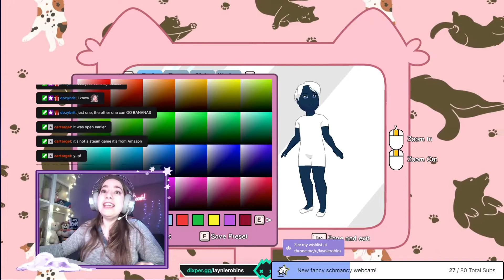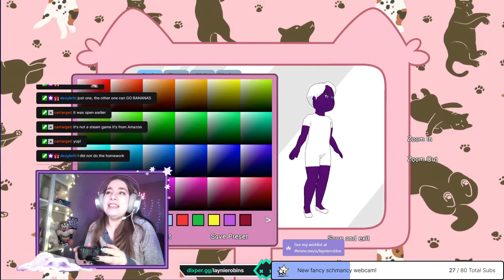Playing Calico for the First Time!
Several people from my audience suggested this adorable game to me and I finally played it. I love it so much! Here are the highlights from the vod.